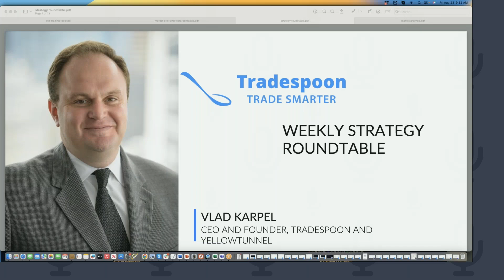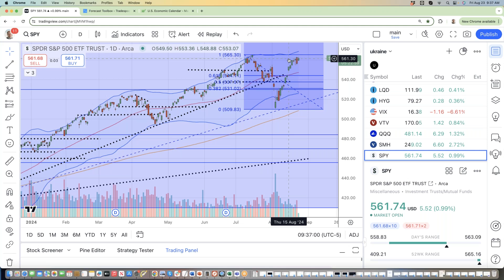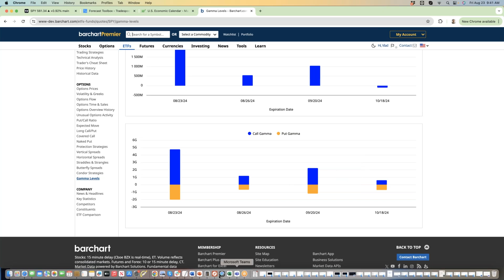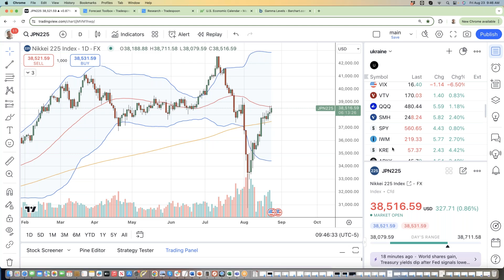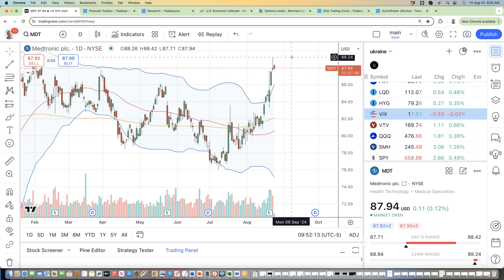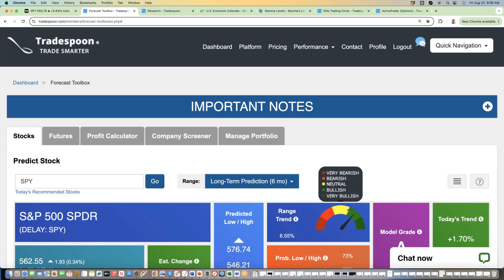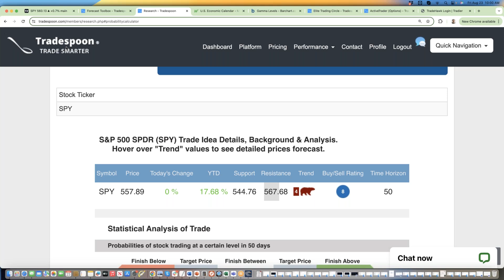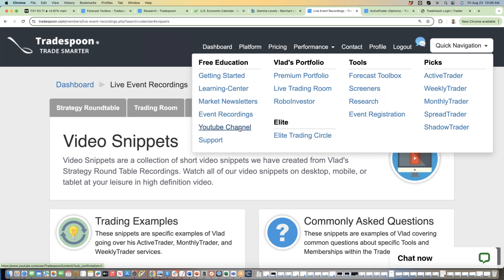🚨 August 2024 Market Alert: How the Fed’s Moves Will Skyrocket Your Profits! 🔥💥💰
Join us for the Tradespoon Strategy Roundtable – the ultimate weekly live session to elevate your options trading skills! 🌟 Watch and learn as Vlad Karpel, our expert trader, navigates the markets in real-time, sharing invaluable insights and diverse strategies straight from his personal trading account. 📈✨

In this session, you will:

Expand Your Options Trading Knowledge: Dive deep into advanced trading techniques and strategies.
Master Risk Management: Learn how to structure your trades and manage risks like a pro.
Discover Tradespoon Services: Explore powerful tools and services that can boost your trading success.
Don’t miss out on this exclusive opportunity to enhance your trading prowess and achieve your financial goals! 🔔💼